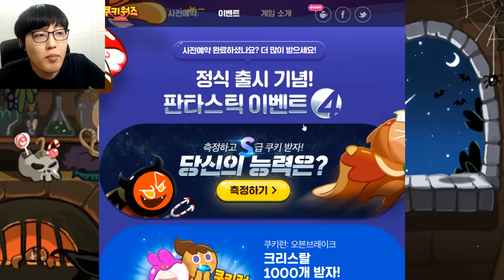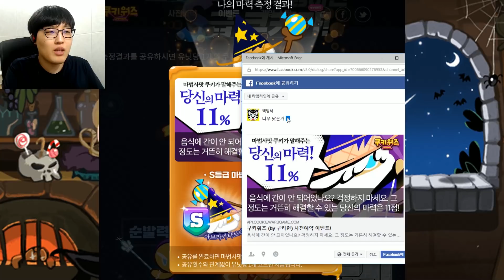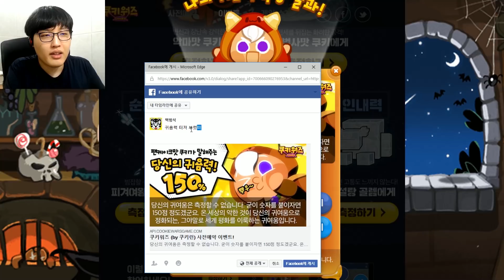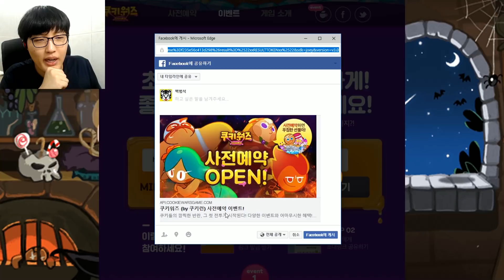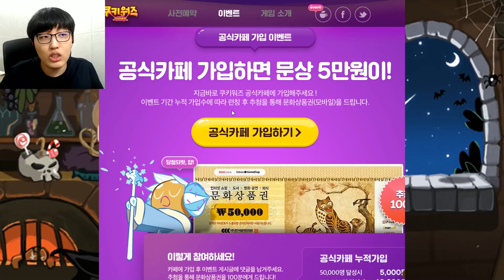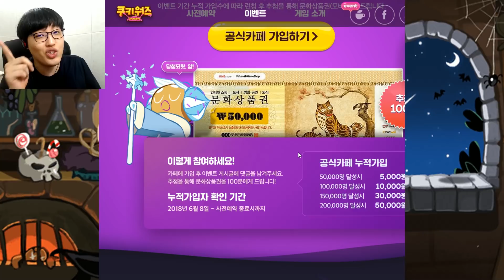쿠키워즈 출시임박!?! [크리스탈, S쿠키, 코인 뿌린다??] 쿠키워즈 [백범석]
✅ 업로드 시간 : [평일]오후4시, [주말]오전11시
✅ 범석 TV 커뮤니티 : 추후 생성 예정